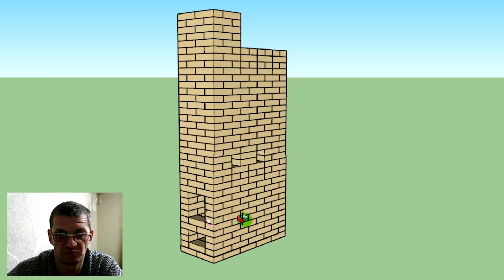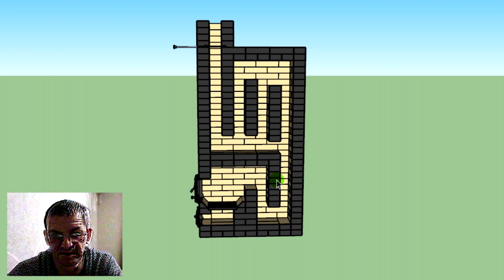Отопительная печь. порядовка печи и ее улучшение.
Отопительная печь и как ее улучшить? В видеоролике несколько вариантов улучшения качеств печи.